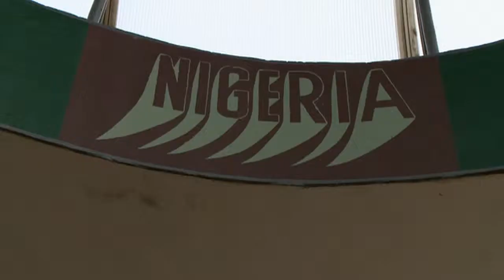Health Innovations - Indian Hospital in Nigeria - AF18873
This story is one of 60 short stories in the series HEALTH INNOVATIONS which covers the most important & dramatic health stories from around the world.
STORY:
An Indian hospital in Nigeria is proving extremely popular with Africans looking for quality health care.
TAKING THE HOSPITAL TO THE PATIENTS:
In the heart of Nigeria, within the capital Abuja, is a little piece of India. The Primus Super Speciality Hospital is the first big hospital in Africa opened by an Indian health company. The company had noticed that many west Africans were visiting their private hospital in New Delhi in India – over seven thousand kilometres away. So they decided to take the hospital to the patients. As well as high technical facilities, the hospital specialises in lifestyle diseases and chronic complaints, such as diabetes and arthritis, which are growing in Nigeria. It also covers orthopaedics, surgery – and sport medicine. The company has brought in its own Indian doctors, who have emigrated with their families. The hospital attracts patients from all over Nigeria – and abroad. Although most people in Nigeria cannot afford private health care, the company believes there is enough demand from the growing middle class to expand the hospital and open others around the country.